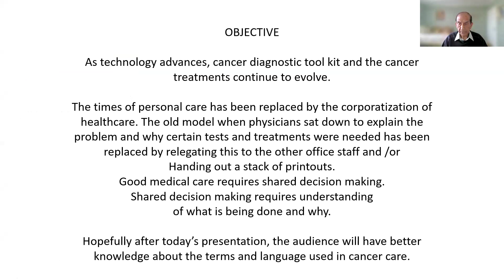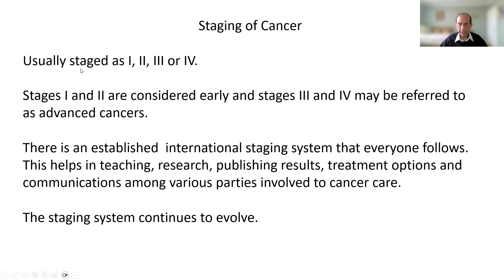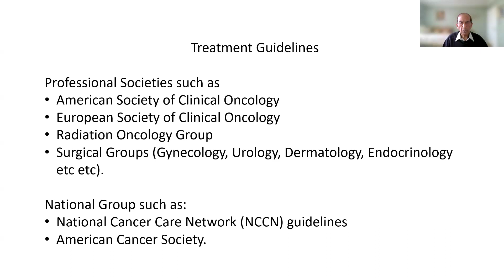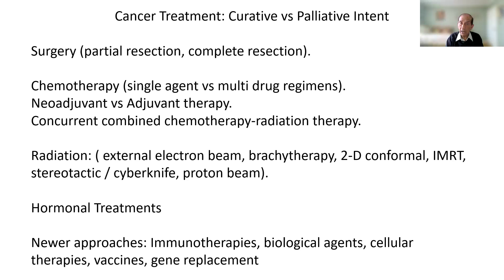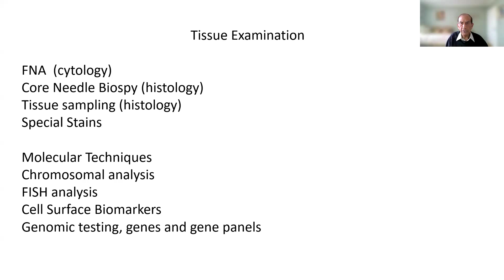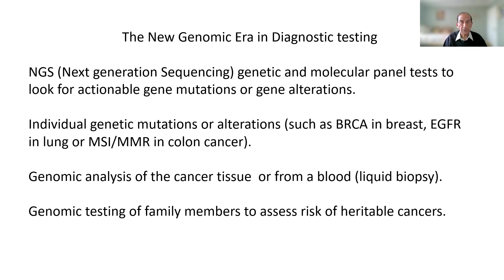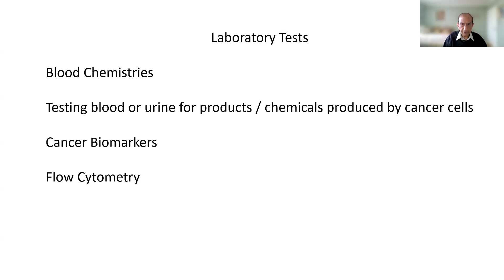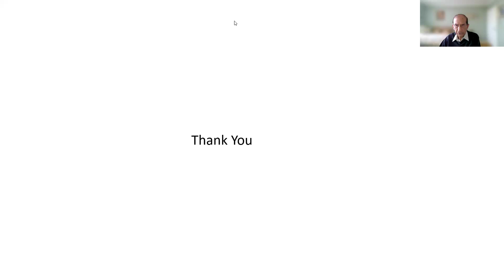Red Door Community Lecture - Cancer Language Decoded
The medical language used for many types of cancers, tests and treatments is confusing and not easily understood by lay people.  This presentation will decode the medical lingo and explain in simple terms what does it mean to have adenocarcinoma, or sarcoma, what is an MRI and SPECT scan, the CR/PR (complete and partial remission), overall survival, cure, and relapse. What are the types of clinical trials and who should participate. Join us in a conversation to learn and be educated about cancer care.

Presenter: Dr. Khalid Rehman M.D., FACP
Original Presentation & Recording Date: February 15, 2024